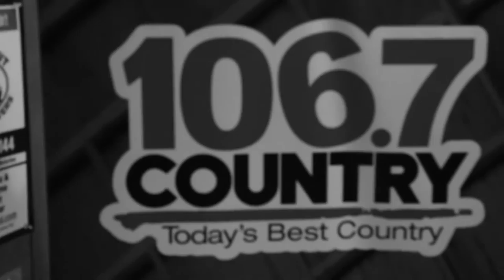Tebey First Come First Served Tour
A look back at Tebey First Come First Served Tour Ontario Leg presented by Coors Banquet